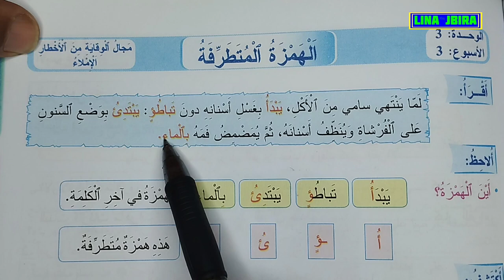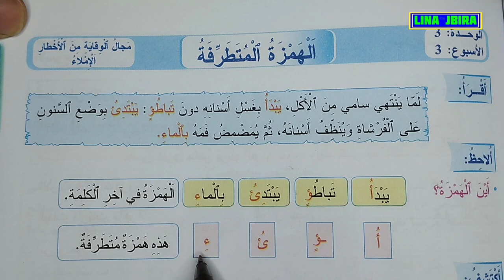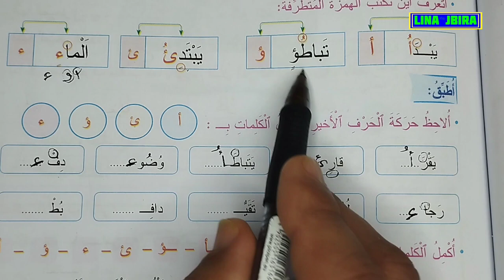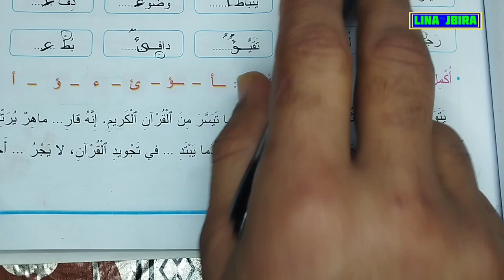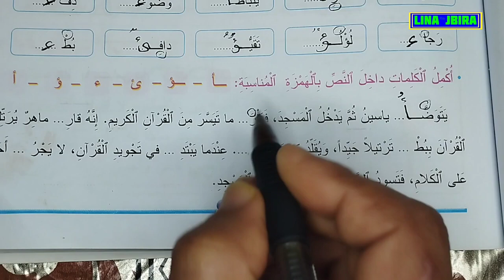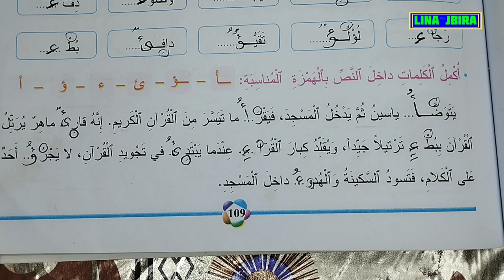المتطرفة مرجع المفيد في اللغة العربية للمستوى الثالث ابتدائي الصفحة 109